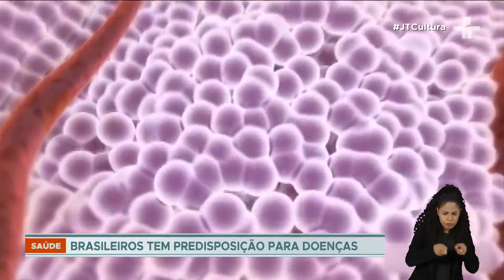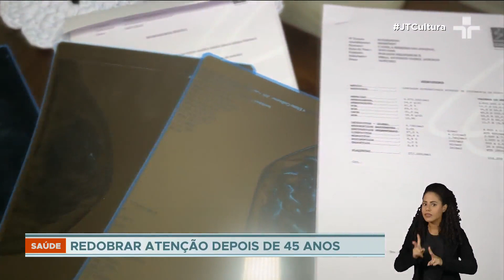Obesidade: 70% dos brasileiros tem probabilidade genética de desenvolver a doença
Foram mais de 200 mil amostras de DNA analisadas por um laboratório brasileiro especializado em mapeamento genético.

A obesidade, por exemplo, aparece no topo da lista, podendo se manifestar para 70% da população do país.

Entre os tipos de câncer, o mais propício é o de mama com 30,97%, seguido pelos que atingem a próstata 23,57%, o ovário 19,84%, a tireóide 18,9% e a bexiga 18,13%.